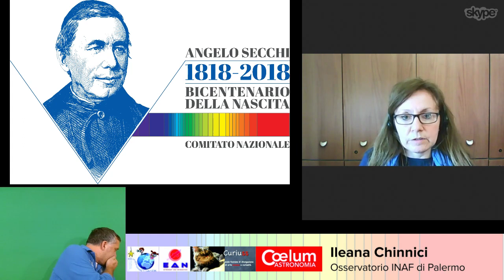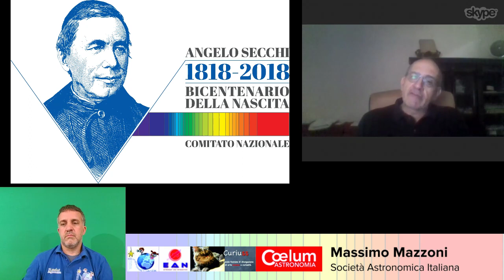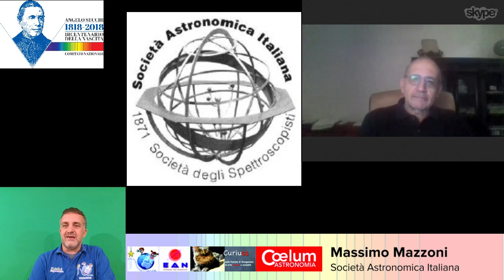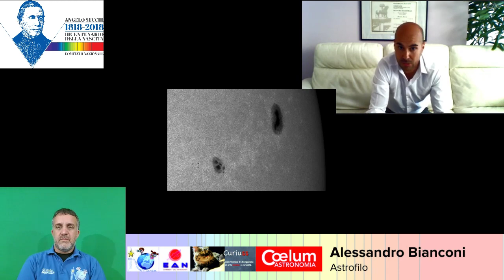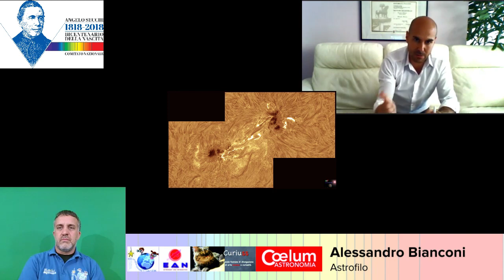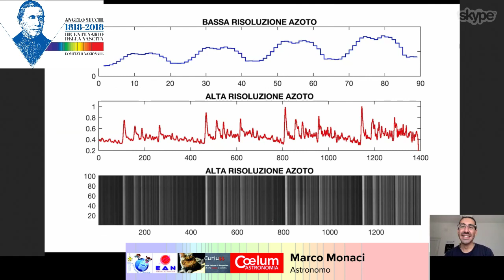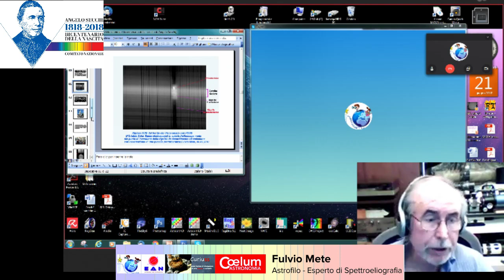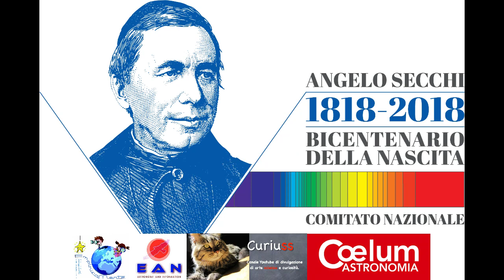SECCHI DAY - 29 Giugno 2018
Conduce Enrico Bonfante.

In onore di padre Angelo Secchi nel bicentenario della nascita

Premessa
Il 2018 è l’anno del bicentenario della nascita di padre Angelo Secchi (28 giugno 1818 – 26 febbraio 1878) , uno dei padri fondatori dell’astrofisica, studioso del Sole e tra i primi a proporre una divisione in classi degli spettri stellari. I suoi contributi scientifici lo collocano tra i maggiori studiosi del cielo dell’800.

29 GIUGNO: SECCHI DAY
Per onorare la memoria di padre Angelo Secchi le Associazioni culturali e la web community EANweb e EMPIRICAMENTE hanno proposto il progetto denominato: SECCHI DAY, un’intera giornata dedicata all’osservazione del cielo, ed in particolare del Sole e della Luna.
Inoltre, nella stessa data, sarà pubblicata sul sito una serie di interviste curate da Rodolfo Calanca ed Enrico Bonfante, con l’intento di mettere in risalto i grandi contributi scientifici e culturali di padre Angelo Secchi.
Interverranno: Ileana Chinnici (INAF Palermo), Massimo Mazzoni (segretario della Società Astronomica Italiana), Alessandro Bianconi e Marco Monaci (osservatori del Sole in alta risoluzione) e Fulvio Mete (esperto di spettroscopia solare).